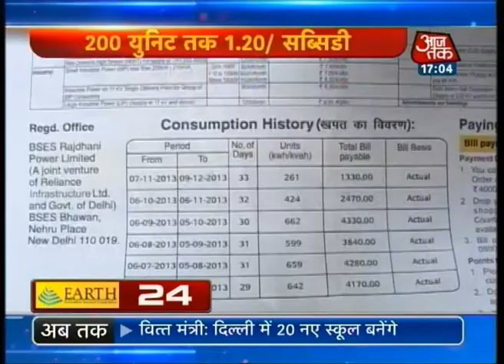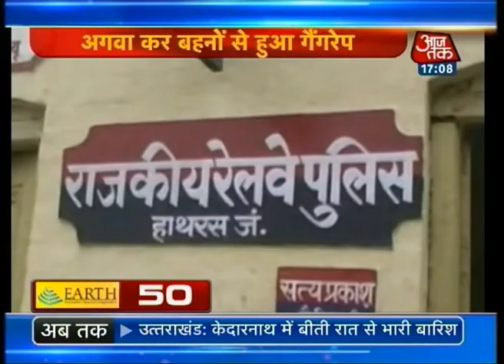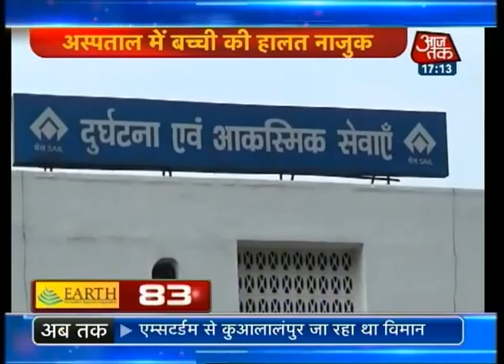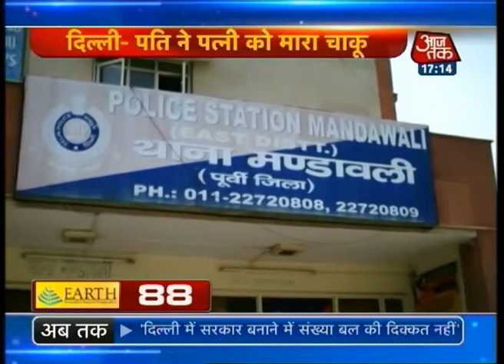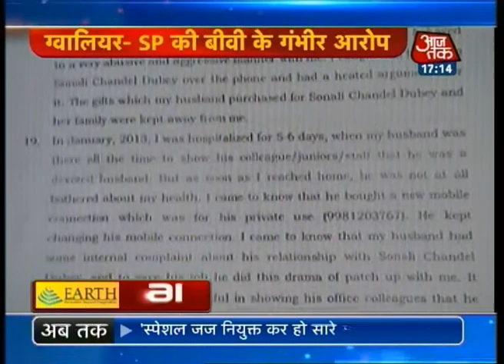Non Stop 100: 18th July, 2014 | 5 PM